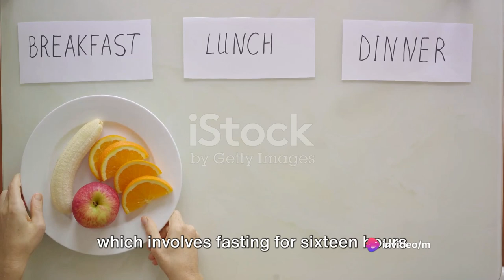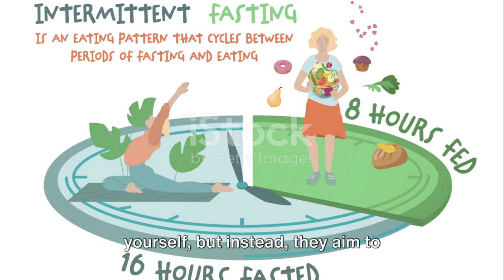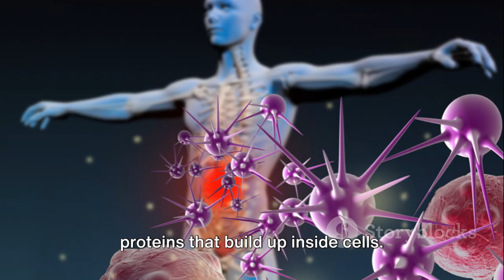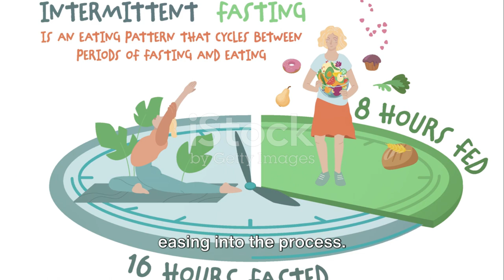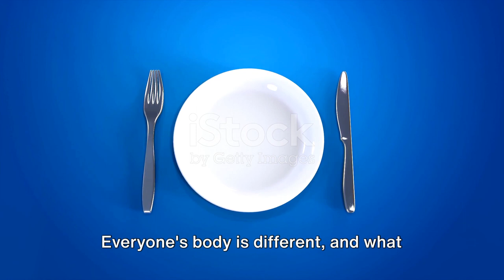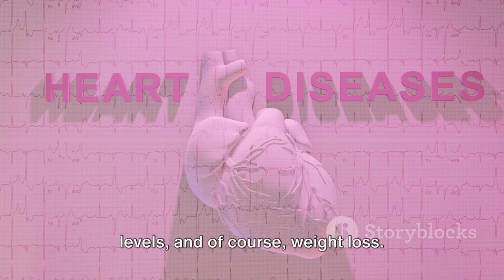Intermittent Fasting 101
Hey there, fasting enthusiasts! Are you ready to unlock the power of intermittent fasting? We're diving deep into Intermittent Fasting 101, where we'll explore the top 10 benefits you need to know about this revolutionary approach to eating.

Join us as we break down the science behind intermittent fasting and uncover its incredible potential to transform your health and wellness. From weight loss and improved metabolic health to increased energy and mental clarity, intermittent fasting offers a wide range of benefits for both body and mind.

But wait, there's more! We'll also share some practical tips and tricks to help you get started with intermittent fasting and make the most of your fasting journey. So grab a glass of water, hit play, and let's dive into the world of intermittent fasting together!

Plus, check out the links for products that can support your fasting journey and help you achieve your health and fitness goals.

Now, let's fast-track our way to a healthier, happier life!"